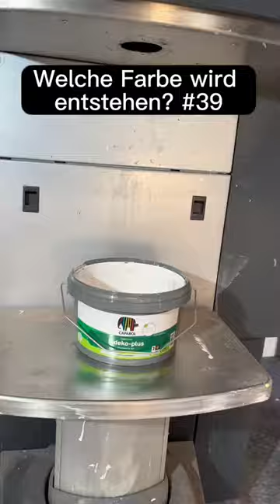WOW😳Welche Farbe wird entstehen? #39